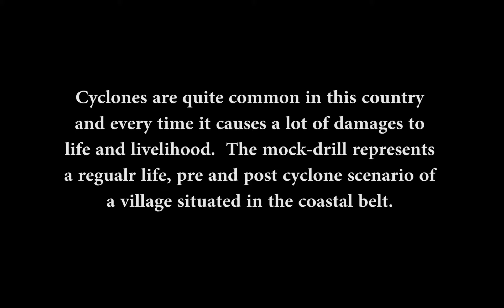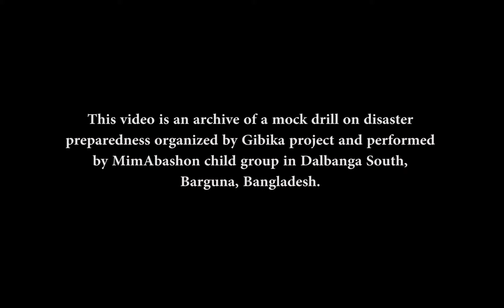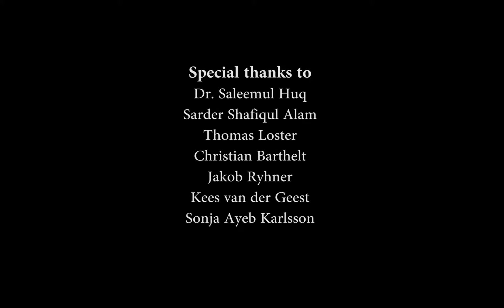Mockdrill on cyclone Early Warning System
*A Gibika project output
*Produced by ICCCAD